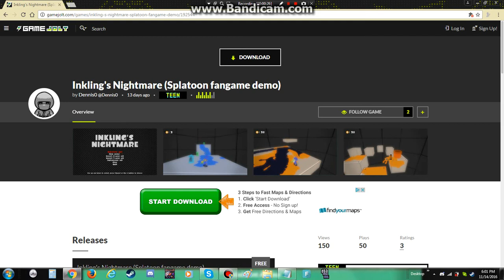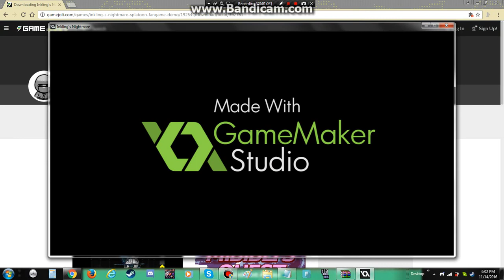Splatoon inkling's nightmare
Playing this game and i rlly need ur help m8. in the comments, what do i do in this point to complete it?